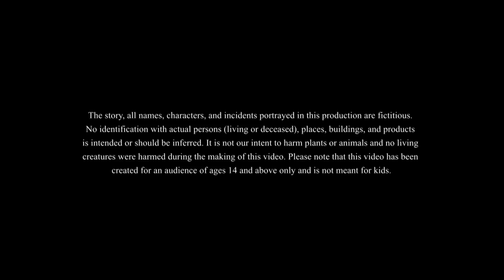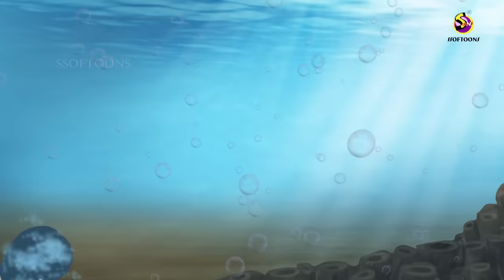బంగారు నగరం | Telugu Stories | Moral Stories in Telugu | Telugu Kathalu | Bedtime Stories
Story - The Golden City